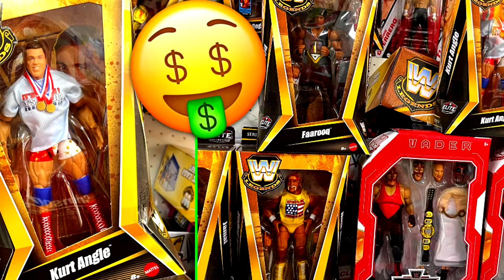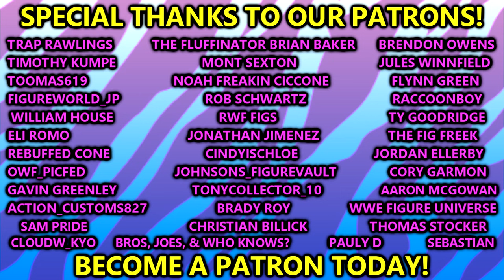WWE ULTIMATE EDITION VADER LEGENDS FIGURE REVIEW!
It's the Ultimate Edition Legends action figure of Vader with multiple heads, swappable hands, and authentic attire! Highly detailed with TrueFX life-like detailing and more than 30 points of articulation, Ultimate Edition figures recreate everything from entrance poses to in-ring finishers. Each sold separately, subject to availability. Colors and decorations may vary.

WWE Vader Ultimate Action Figure

Vader ultimate edition target exclusive legends action figure wwe mattel 2024